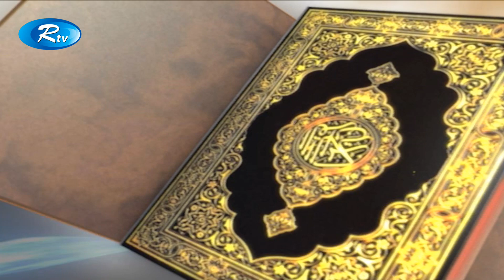Proshno Korun (Ep-63) | Season-2 | Islamic Talkshow | Rtv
- Team RTV